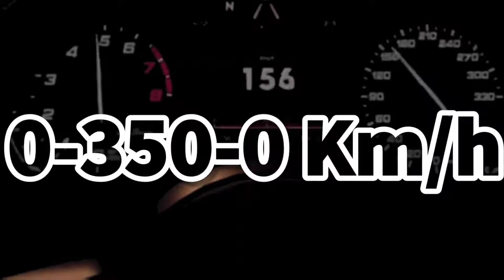THE CREW 2 : Lamborghini Countach vs Porsche 911 GT !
The crew 2 battle Lamborghini Countach vs Porsche 911 GT en street race !
N'OUBLIE PAS DE NOUS SUIVRE SUR LES RÉSEAU📶